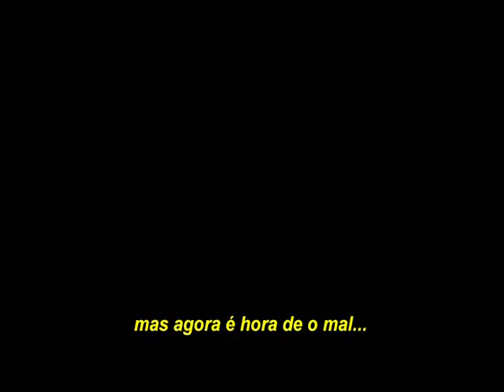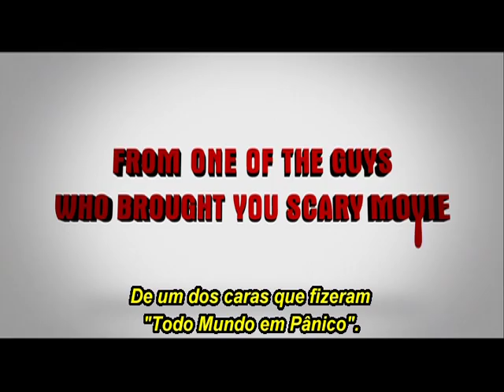TRAILER STAN HELSING